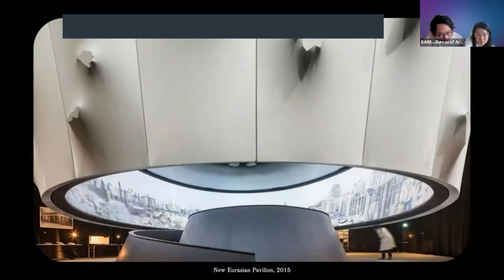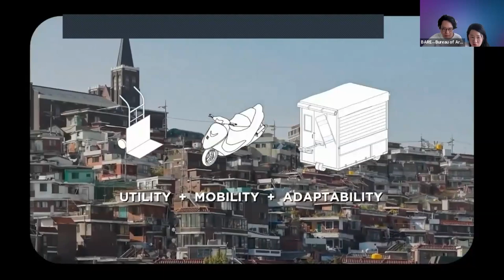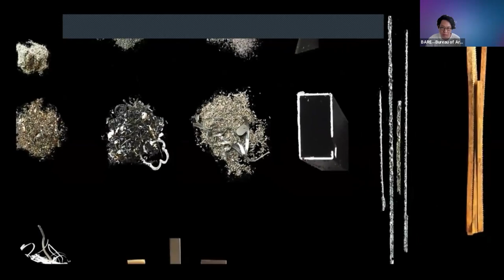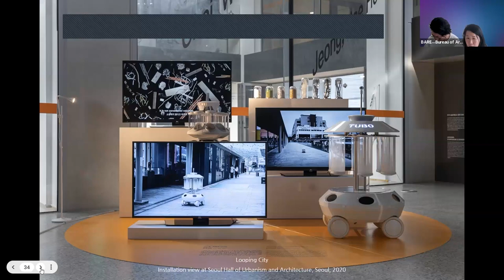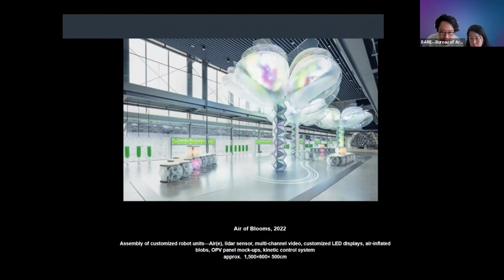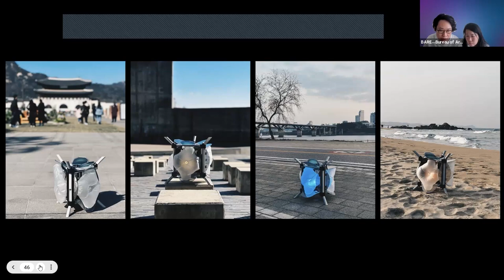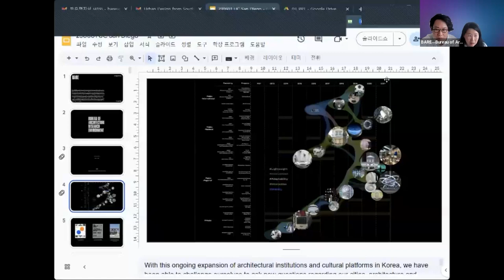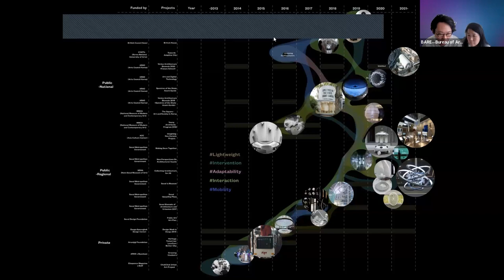Design@Large Series: Moving Things in the City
About Moving Things in the City

How can we define/expand architecture beyond buildings? Can cities sustain themselves without constantly constructing new buildings? How can we connect diverse communities in the context of constantly changing urban environments? Moving Things in the City envisions the potential growth of today’s cities and architecture through the eyes of various apparatus: personal utility vehicles (PUVs) that can be docked into hilly landscapes, urban robots that collect by-products from the manufacturing industry, and solar robots that self-assemble to become shelters. Through the eyes of these moving things, BARE has developed three projects, Docking City, Looping City, and Air of Blooms & Inhabiting Air, that create a closer relationship among things, humans, and nature.

About Jinhong Jeon, Yunhee Choi

"BARE―Bureau of Architecture, Research, & Environment is an architectural studio established in 2014 by Jinhong Jeon and Yunhee Choi. The studio is committed to the exploration of architectural practice through research, with focus on the production of things with lifecycles that respond to the dynamically changing urban environment.

BARE's works include a site-adaptable installation for Spectres of the State Avant-Garde (Korean Pavilion, Venice Architecture Biennale, 2018), a self-assembling shelter for Habitat One (Hyundai Motorstudio Busan, 2022), and a pneumatic AirBeam Pavilion for the Korea Aid for Respiratory Epidemics: Mobile Clinic Module (H2021). Its latest work in pneumatic structures was acquired for the permanent collection of the National Museum of Modern and Contemporary Art, Korea (MMCA) in 2021.

BARE was awarded the 5th Arumjigi Heritage Tomorrow Prize (2015) and was a Young Architects Program finalist (2016). Jinhong and Yunhee, both graduates of the AA School, have taught at the Korea National University of Arts and acted as cocurators of the Seoul Exhibition at the Seoul Biennale of Architecture and Urbanism (2021). They are currently serving as deputy directors for the inaugural exhibitions of the Korea National Museum of Urbanism and Architecture, set to open in 2025.

About Urban Designs from South Korea: Architecture, Ecology and Communities from South Korea

This series will present various designers from South Korea, who are engaged in urban and rural regeneration projects, graphic art, video projects and other projects that are taking place in South Korea. Many of the speakers in this series will be presenting their works in the Project “2086: Together How?” that will be presented in the Korean Pavilion at the Venice Biennale of Architecture in Italy, opening on May 20th, 2023. Bringing together architects, community leaders and artists, this project is about how we might be working together to endure current and future environmental crises until 2086 - the year when the global population is supposed to peak. The series will be hosted live by Professor Kyong Park from the UC San Diego Department of Visual Arts.